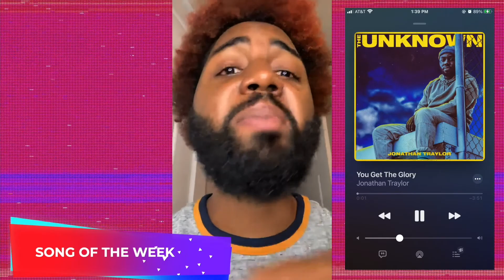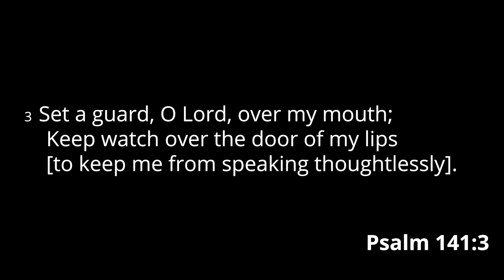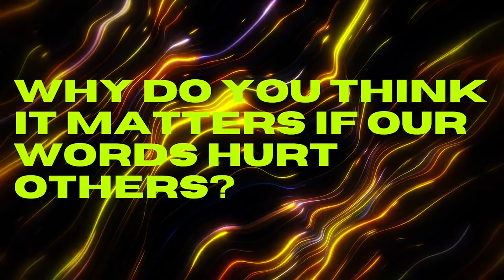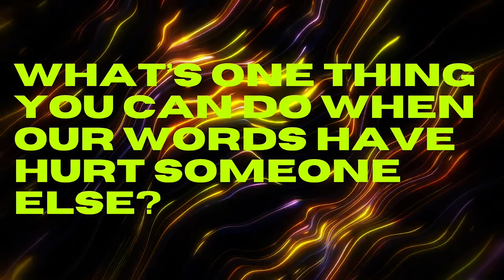Trending: Part 2 | Motion Online Services